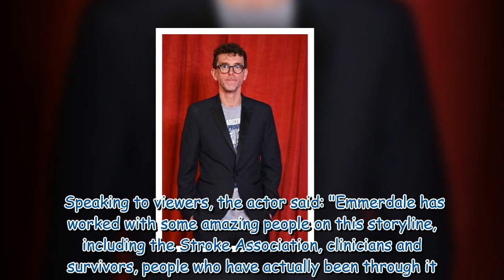Emmerdale's Mark Charnock embarrassingly left 'trapped on train'